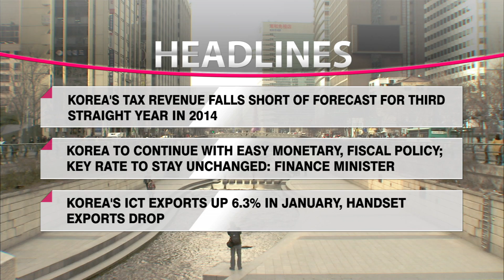HEADLINE NEWS13 TUE 150210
PRIME MINISTER NOMINEE FACES CALLS TO WITHDRAW AS CONFIRMATION HEARING GETS UNDERWAY

BETTER INTER-KOREAN TIES COULD PAVE WAY FOR NK DENUCLEARIZATION: U.S. DEPUTY SECRETARY OF STATE BLINKEN

MOON JAE-IN FOR PRESIDENT? NEW OPPOSITION PARTY LEADER'S POPULARITY RISES AFTER ELECTION WIN

KOREA'S TAX REVENUE FALLS SHORT OF FORECAST FOR THIRD STRAIGHT YEAR IN 2014

KOREA TO CONTINUE WITH EASY MONETARY, FISCAL POLICY; KEY RATE TO STAY UNCHANGED: FINANCE MINISTER

KOREA'S ICT EXPORTS UP 6.3% IN JANUARY, HANDSET EXPORTS DROP

OBAMA, MERKEL SHOW UNITED FRONT AMID DIFFERENCES OVER UKRAINE CRISIS

GERMANY REJECTS ATHENS' CALL FOR NAZI REPARATIONS

BOKO HARAM HIJACKS BUS IN CAMEROON, BOMBS TOWN IN NIGER